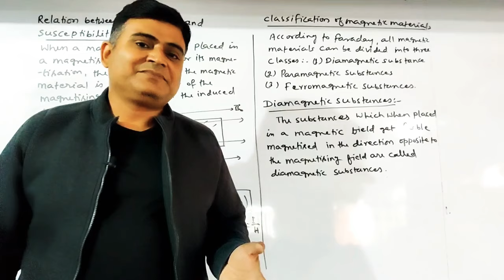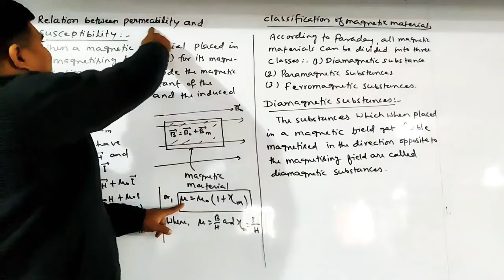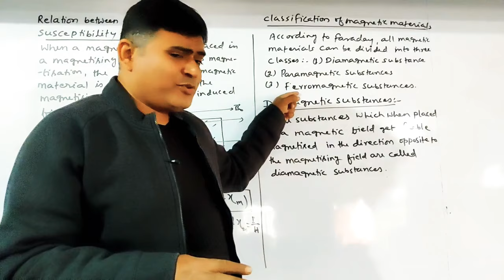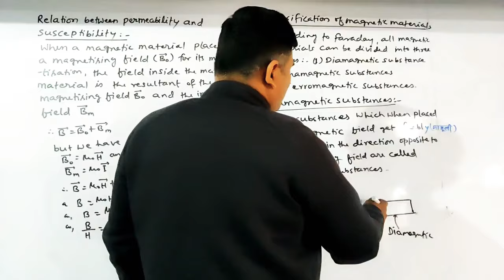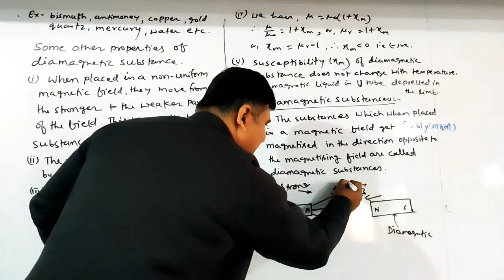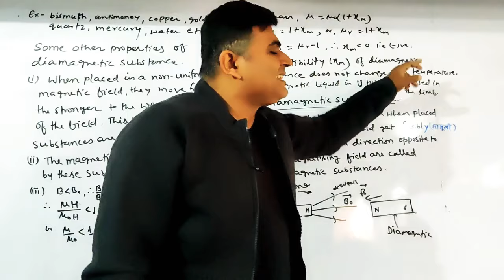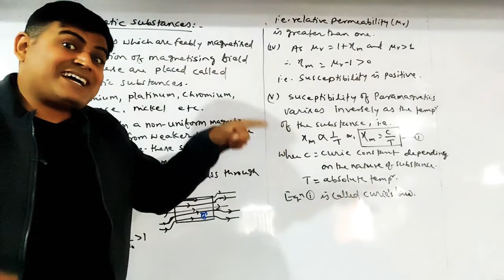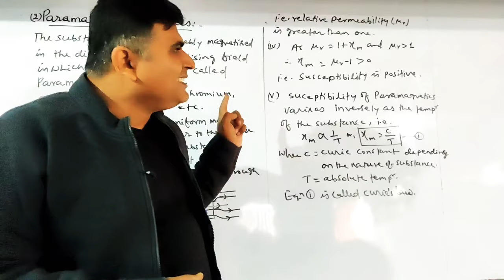Classification of Magnetic Material | Part 2 | Dr. Bijendra Mohan Sir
Relation between permeability and susceptibility, Diamagnetic, paramagnetic substance.

Welcome back to our deep dive into the fascinating world of magnetic materials! In this second part of our series, Dr. Bijendra Mohan Sir continues to explore the various types of magnetic materials, focusing on their unique properties and applications. This video is essential for NEET and JEE aspirants looking to strengthen their understanding of magnetism.

🔍 What You'll Learn:

Detailed classification of different magnetic materials
Comparison between diamagnetic, paramagnetic, and ferromagnetic substances
Practical examples and applications in real-life scenarios
📚 Who Should Watch:

NEET and JEE aspirants
Class 12 students
Anyone interested in Physics and Magnetism

Your support helps us bring more quality content to you.

👨‍🏫 About Dr.Bijendra Mohan:

With over 21 years of experience in teaching Physics, Dr.Bijendra Mohan is dedicated to making complex concepts simple and understandable. His engaging teaching style helps students grasp the fundamentals of Physics and excel in their studies.

🔔 Stay Updated:

Don't miss out on any lessons in the series!

Join us in exploring the fascinating world of Physics and build a strong foundation with Dr. Bijendra Mohan Physics!